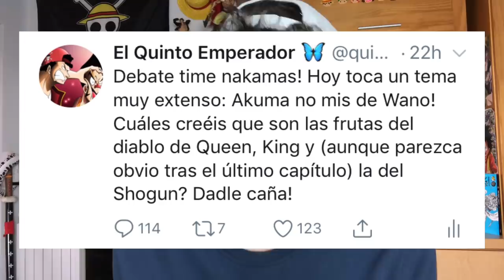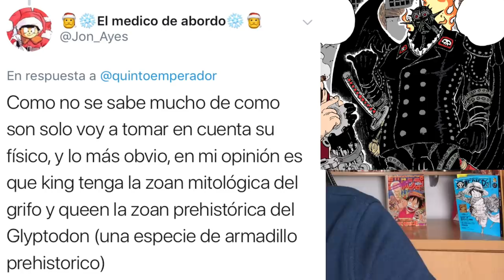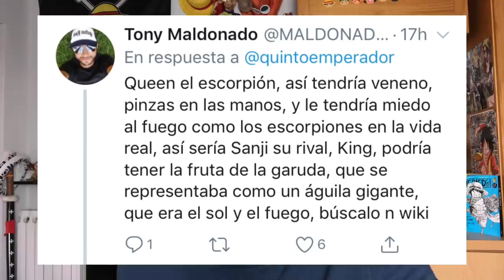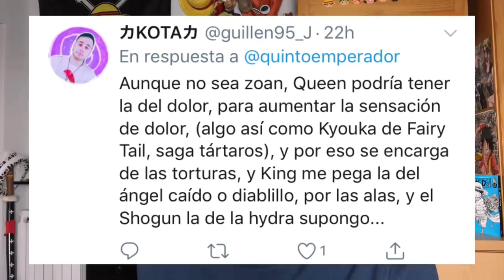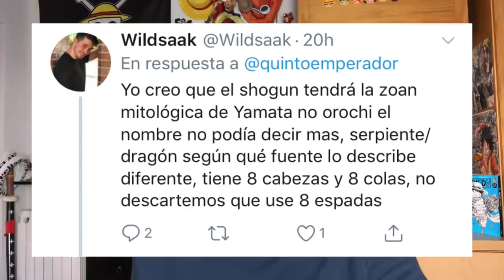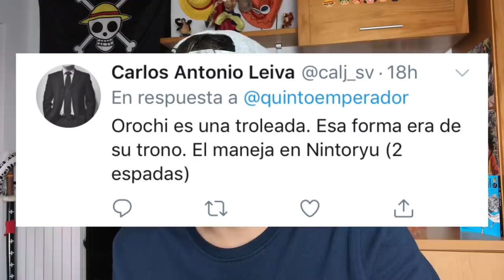LA AKUMA NO MI DEL SHOGUN Y LAS CALAMIDADES KING Y QUEEN - One Piece Debate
Hola nakamas! Hoy os traigo un nuevo debate de One Piece! Esta vez hablamos sobre las posibles akuma no mi del Shogun y las dos calamidades, Queen y King. Espero que os guste! Like y sub ;)